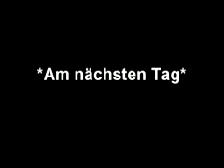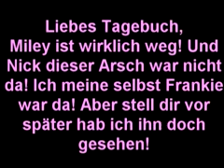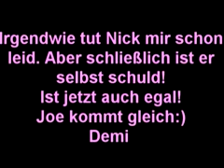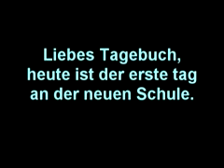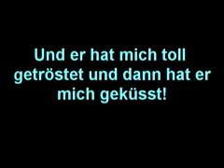Turn Right 2 Part 2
Den Nächsten Part gibt es ab 10 Kommis!